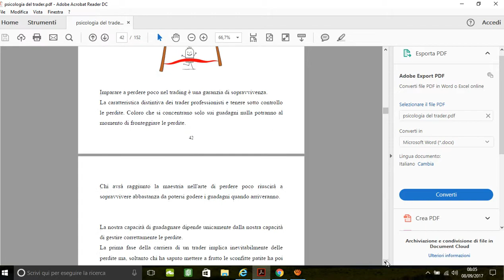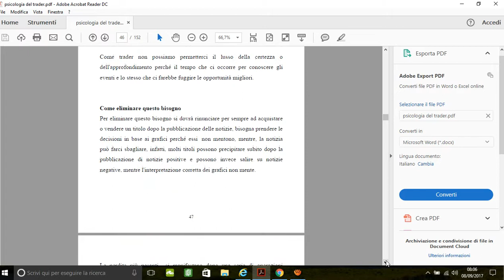opzioni binarie, forex: La psicologia del trader capitolo 3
Quest'ebook parla della psicologia del trader, una parte molto trascurata da tutti i trader, ma che compone circa l'80% del successo nel trading. Nell'ebook è spiegato qual'è il comportamento che il trader deve adottare per essere vincente e vengono proposti una serie di esercizi da mettere in pratica per allenare la mente al successo.